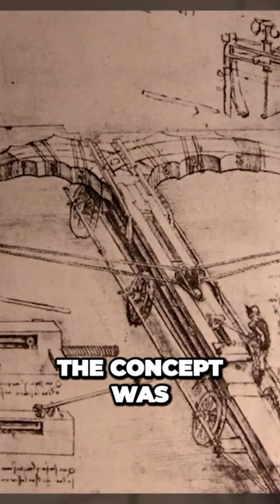MindBlowing Secret Weaponry Revealed Unleash the Power of the Ancient Crossbow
👀 Video Title: MindBlowing Secret Weaponry Revealed Unleash the Power of the Ancient Crossbow
In this video, we'll reveal the secret weaponry that can help you defeat your enemies in battle.

If you're looking for a weapon that can help you overcome your opponents, then you need to watch this video! We'll show you the mindblowing secret weaponry that can help you defeat your enemies in battle!

By using this secret weaponry, you'll be able to achieve victory in any battle! So watch this video and learn how to unleash the power of the ancient crossbow, so you can take control of the battlefield!